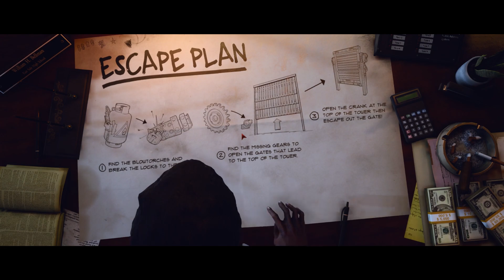Ich komme euch holen | Last Year: The Nightmare #2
Wir spielen Last Year: The Nightmare!

► ?FRAGEN?

►HINWEIS»
Wo du das Produkt letztendlich kaufst, bleibt aber dir überlassen.Gespielt wird Call of Duty Blackout, der Battle Royale Modus von Black Ops 4!

► ?FRAGEN?